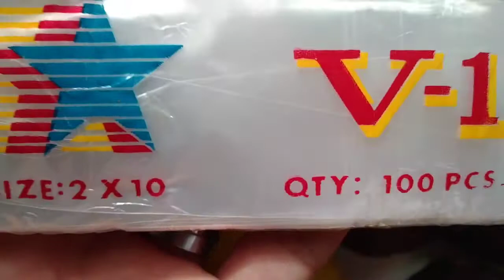Avocado Ice Candy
The sweetness and creaminess of avocado Ice Candy is just perfect for hot summer days.

3 ripe - Avocado
1 can - Condensed milk
1can - Evaporated milk
2x10 ice candy wrapper

I'm using here 2x10 ice candy wrapper,you could use any sizes of wrapper if you like.

See you!